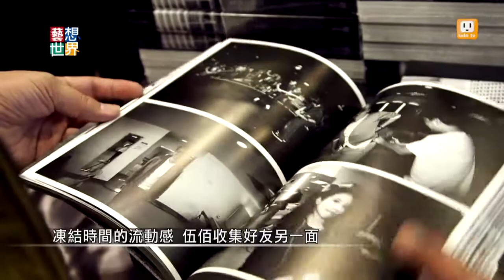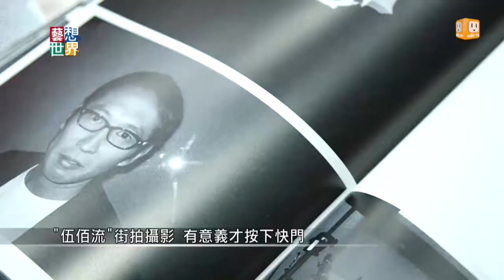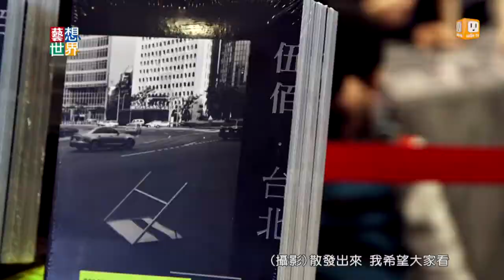《藝想世界》街頭獵影! 伍佰真誠拍下台北的樣貌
在你眼中「台北」是什麼樣子的城市？是有熱鬧的101跨年煙火、時尚的信義區，還是巷弄街角的特色咖啡廳。歌手伍佰最近發表了第三本攝影集《伍佰‧台北》，收錄他8年多來的攝影作品，包括他拍台北以及40多位名人好友跟他的特別時刻。
伍佰說他喜歡隨手"街拍"用攝影凍結時空，要透過照片讓大家看看他眼中的台北。